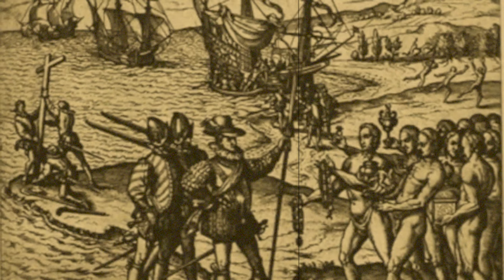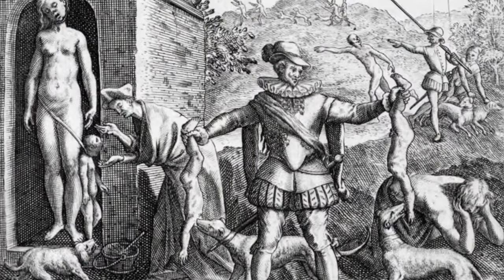Sed de Venganza, La Gaitana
Conoce la historia de la "Cacica Gaitana", una mujer indígena que desafió el dominio español en el siglo XVI en Colombia. Su valentía y liderazgo la convirtieron en un símbolo de resistencia frente a la opresión colonial.

Nota: El hijo de Gaitana fué quemado vivo tal y como aparece en la imagen.

Fuentes:

Santos Molano, Enrique y Covo, Adelina. La historia de Colombia. Tomo 1 (obra en preparación).

De Castellanos, Joan. Elegías de varones ilustres de Indias. Tomo tres. Tercera parte. Canto sétimo.

Juan de Solórzano y Pereyra, Juan.  Política indiana. Copia de la versión facsimilar publicada en español, en 1647, con modificaciones hechas por el propio autor, de su obra original: “De indiarum iure et gubernatore”.